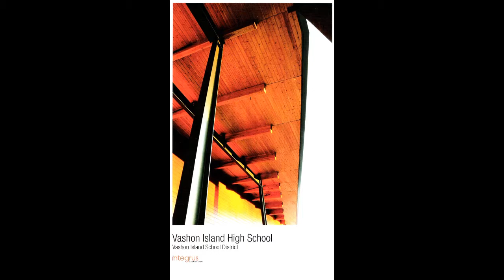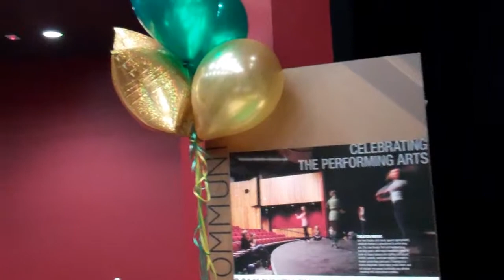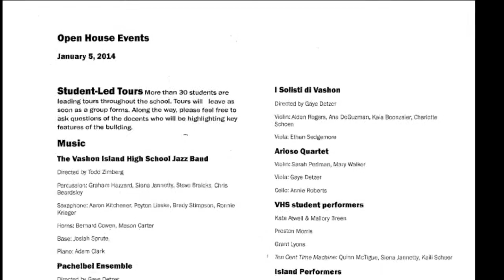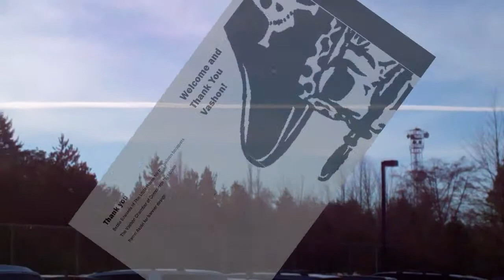New Vashon High School Open House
Via The Vashon Loop | Thank you, Vashon, for our new high school and your enduring commitment to education! What a wonderful gift you have given to our community.

The building is almost finished, and students and staff will move in after the holiday break on January 6th, but before they do, I and the entire Vashon Island High School team would like to invite you to tour the building on Sunday, January 5th, from 1:00 -- 4:00 pm during our Community Open House. Students will lead the tours, and knowledgeable docents will be on hand to answer questions about building highlights and features. VHS students and local musicians will perform.